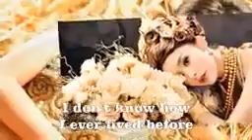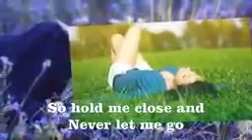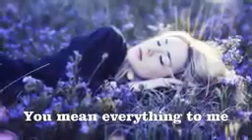You mean everything to me ~ neil sedaka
@ Pilihan nostalgia barat